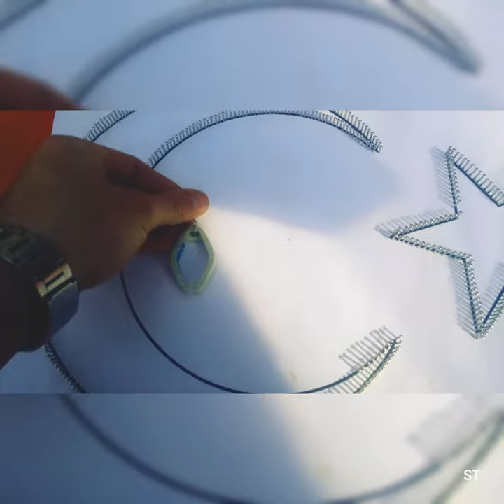Bayrak Filografi Nasıl Yapılır? (Ay-Yıldız)